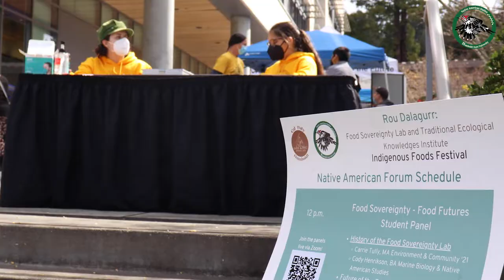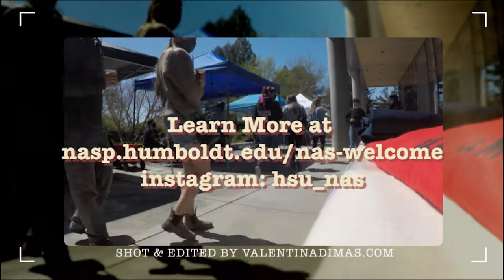1st Annual Indigenous Foods Festival (Cal Poly Humboldt) - NAS Food Sov. Lab & TEK Institute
Film shot and edited by valentinadimas.com

On Saturday, April 16th 2022, the Rou Dalagurr: Food Sovereignty Lab and Traditional Ecological Knowledges Institute held the Indigenous Foods Festival, as part of the Cal Poly Humboldt’s campus-wide Food Summit. This event was the first of an annual festival that we plan to hold each year, focusing on uplifting Indigenous food sovereignty across many regions. This inspiring event centered around the important work that folks across communities are doing to elevate Indigenous knowledges and foodways. This first festival was attended by over 350 people!

The event took place from 11 a.m. to 4 p.m. and featured an outdoor tabling area with 14 tribal and non-profit organizations and businesses from both our local and wider regions, offering demonstrations, informational materials, food, merch, and art. These organizations included: Blue Lake Rancheria, UIHS Potawot Community Food Garden, Tolowa Dee-ni' Nation, The California Indian Museum and Cultural Center, Save California Salmon, Centro Del Pueblo, Heyday Books: News from Native California, Native Women's Collective, The Food Sovereignty Lab, The Cultural Conservancy, Cooperation Humboldt, Foragers Gold LLC, SuWorhorm David Baldy, and Oceanside Jams.

We also held speaker panels in the Native American Forum, including students from the Food Sovereignty Lab and Food Summit, The California Indian Museum and Cultural Center, and Save California Salmon. Our Tending Nature screening area was also a beautiful space, where guests heard from local Indigenous community members, Loren Me'-lash-ne Bommelyn of the Tolowa Dee-ni' Nation and Jude Marshall from United Indian Health Service.

The Rou Dalagurr: Food Sovereignty Lab and Traditional Ecological Knowledges Institute’s table featured informational materials and booklets, FSL reports, Indigenize Knowledge shirts, and FSL tumblers! We also are so very grateful to Marlene’ Dusek, who made Indigenous Teas available for attendees! These teas were made with Ti'ma (elderberry), Dukdu’rouwilh (rose), and Vine Tea (yerba buena).